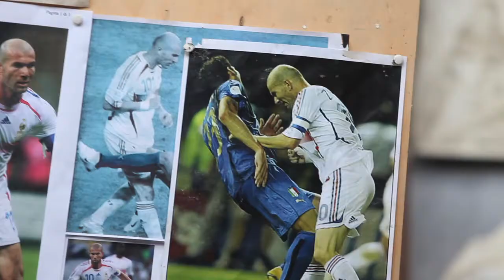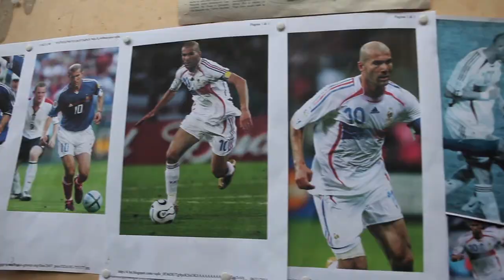Colpo di testa